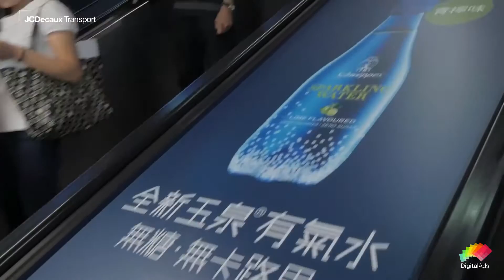JCDecaux Transport (Hong Kong): Schweppes Digital Escalator Crown Bank HD